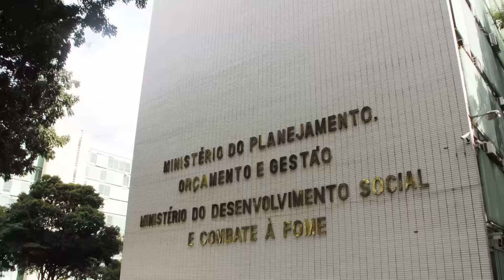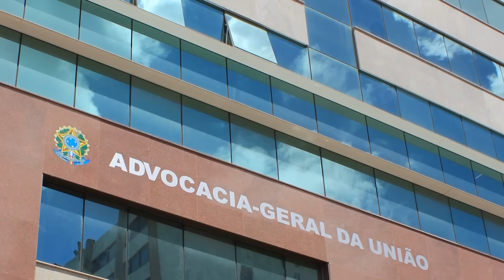Adams propõe a associações realização de encontros para debater unificação